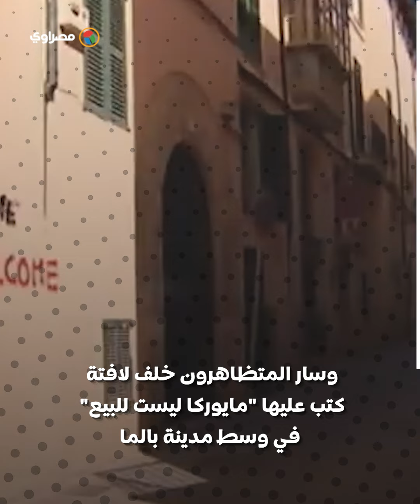مايوركا ليست للبيع ما السبب وراء الاحتجاجات المتزايدة ضد السياحة في إسبانيا؟